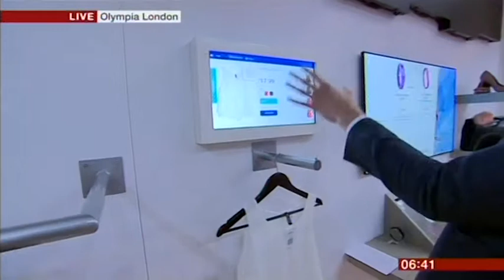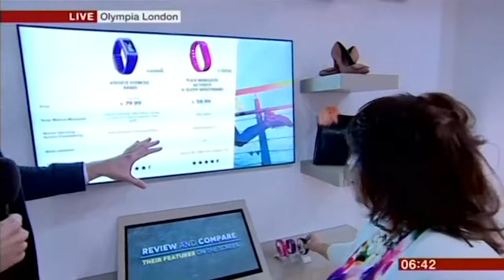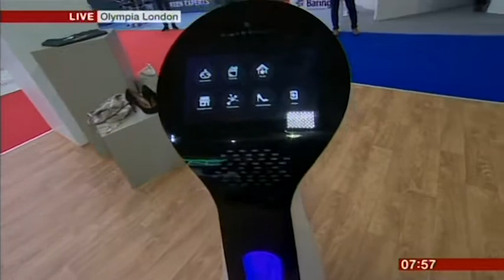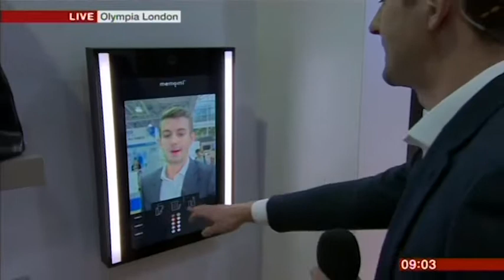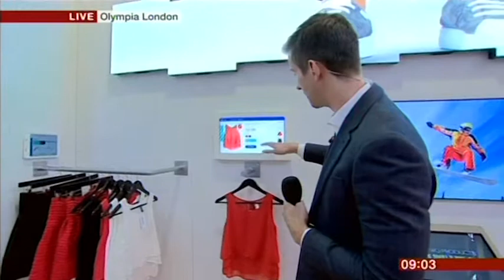BBC Breakfast covers RBTE 2018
See the full coverage of BBC Breakfast, who sent Business Correspondent, Ben Thompson, down to Olympia on the first day of RBTE 2018 to check out the latest technology on display at Europe's leading retail solutions show.